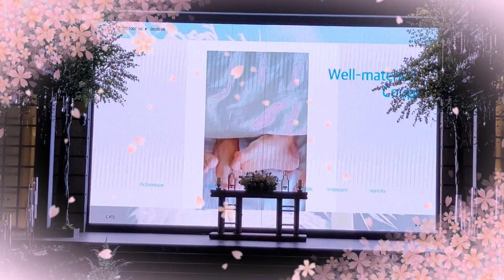나의 친구 홍난주 아들 장가 보내는 날